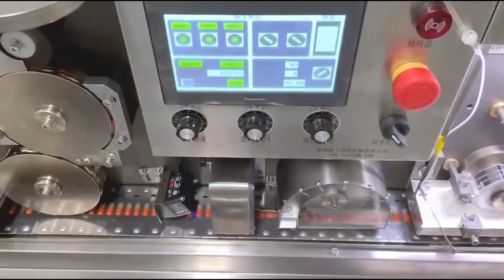C3 capsules printing machine automatic capsule ink printer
Automatic Double Photo Register Directional Capsule PrinterAutomatic hard capsule printing pharmaceutical packing machine, capsule printer, capsule printing machine
1.Machine Brief of  Capsule print machine
This machine is applied ti printing the outer cap bodies of various specifications and models of capsules in a directional and two-color registration manner and it also can print various characters, patterns and trademarks according to the customers, requirements so as to beautify the appearances of capsules, upgrade the products, increase the advisement effect of product, promote the enterprise image and achieve the effect of forgery prevention.
2. Features of  Capsule print machine
1. The compact machine body makes it beautiful and elegant in appearance including all the surfaces and the external surface of the machine body.
2.That the drugs can contact are made of stainless steel, so it is up to” GMP” standard; it employs variable frequency speed regulation and touch type electric control system to made your operation more convenient and free.
3. This machine features in high productivity and low printing cost.(You can take back the cost of the equipment after it printed 30,000,000pieces of cap capsules.
4.The printing angle for capsule≤330.
3.Technical Parameters of  Capsule print machine
Machine Model
YSD-G
Production capacity
100000pcs/hour
Capsule Size
Suitable for capsule size 00#-4#
Power Supply
Single pharse 200-240V 50/60Hz
Device noise  85Db
Power output
0.75kw
Machine Size/N.W.
2000mm×450mm×1400mm    Net Weight:230KG
After-sales service
production line running for more than 5months in factory:
UK Agent Office
69 Waterloo Road Manchester England M8 8FJ